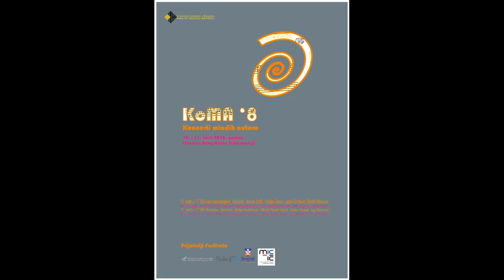Đorđe Marković - Klavirski trio br 1 - za violinu, violončelo i klavir (2012)